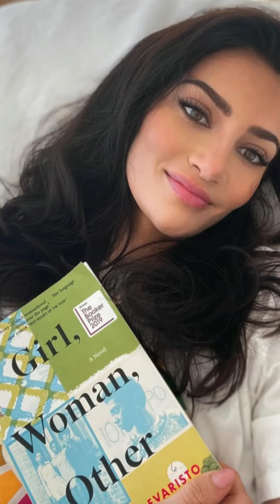Who is mother of Drake's son?Drake asked her to get an abortion😰,full story written in descrption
The mother of Drake's son Adonis is a woman named Sophie Brussaux, so what do we know about her?

After heavy speculation, Drake confirmed on his 2018 album Scorpion that he has a son; the revelation followed lengthy rumours after Pusha T first threw out the claim on his diss track 'The Story Of Adidon'.

🤰🏻🤱🏻How did Drake and Sophie Brussaux meet?

Brussaux was first linked with the OVO hitmaker in January 2017 after the couple were photographed on a dinner date in Amsterdam while Drake was stopping over on his Boy Meets World Months later, she claimed to have received texts from Drake asking her to get an abortion. At the time, a rep for Drake told TMZ, "If it is in fact Drake’s child, which he does not believe, he would do the right thing by the child."

On 11th October 2017, Brussaux gave birth to the pair's son, Adonis, after posting images of her pregnant belly and baby shower on Instagram just weeks before.

Around the time the baby news broke, Brussaux appeared to block the use of the work 'Drake' on her Instagram comments after receiving hateful remarks from the rapper's fans.